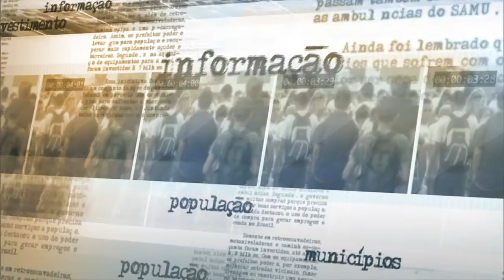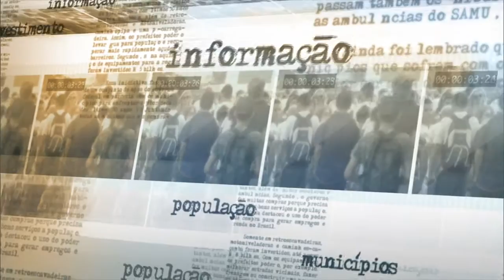Lançado edital para fortalecimento de políticas de igualdade racial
NOTÍCIAS DA FONTE - 02.07.15: Nesta quinta-feira (02) a Secretaria de Políticas de Promoção da Igualdade Racial (Seppir), lançou edital para seleção de projetos que contribuam para a implementação do Sistema Nacional de Promoção da Igualdade Racial (Sinapir) em todo o território brasileiro. Na ocasião, a ministra-chefe da Seppir, Nina Lino Gomes, falou que o objetivo da ação é construir uma sinergia entre o governo federal, os estados e o Distrito Federal, ampliando e descentralizando as políticas de igualdade racial.